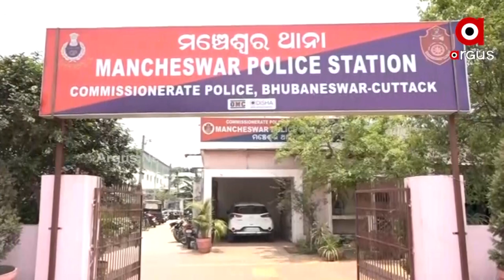ମୁଣ୍ଡାସାହି ବିଏମସି ଟ୍ରିଟମେଣ୍ଟ ପ୍ଲାଣ୍ଟର ବୀଭତ୍ସ ହତ୍ୟାକାଣ୍ଡର ଖୋଲିଲା ସତ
4 ମାସ ପରେ ହତ୍ୟାକାଣ୍ଡର ପର୍ଦ୍ଦାଫାସ
4 ମାସ ପରେ ଖୋଲିଲା ମୁଣ୍ଡାସାହି ବିଏମସିର ଟ୍ରିଟମେଣ୍ଟ ପ୍ଲାଣ୍ଟରେ ଘଟିଥିବା ଵିଭତ୍ସ ହତ୍ୟାକାଣ୍ଡର ସତ । ମୁକେଶ ଚୌଧୁରୀଙ୍କୁ ଆଉ କେହି ନୁହେଁ ବଂର ନିଜ ସାଙ୍ଗମାନେ କରିଥିଲେ ମର୍ଡର। ମୁଖ୍ୟ ଅଭିଯୁକ୍ତକୁ ପୋଲିସ ଧରିବା ପରେ ଘଟଣାରେ ଆସିଛି ନୂଆ ଟୁଇଷ୍ଟ